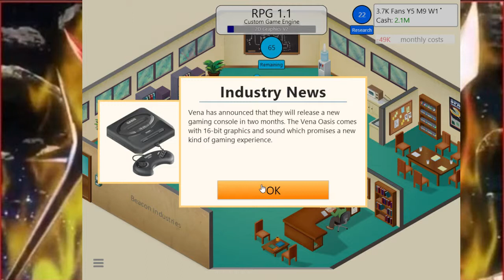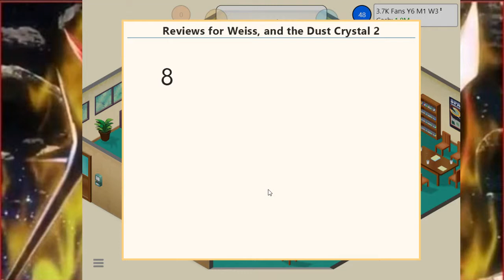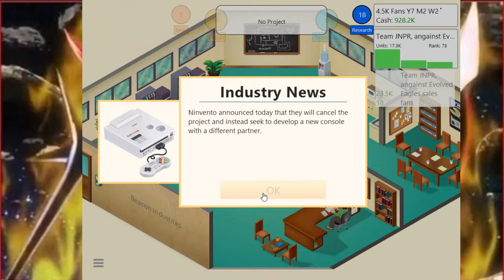Game dev Tycoon part 4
This episode I have my friends Blaze, and Skippy
I apologize if you can't hear them some of the time, they can be quiet, and my volume was a little low as well